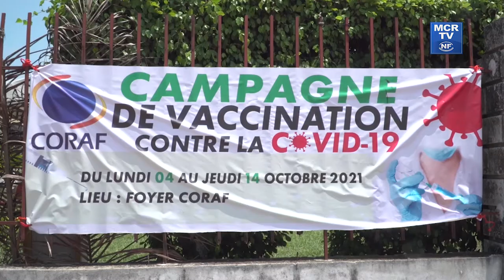Campagne de vaccination contre la Covid-19 du personnel de la Coraf